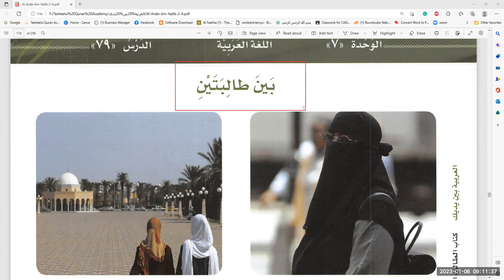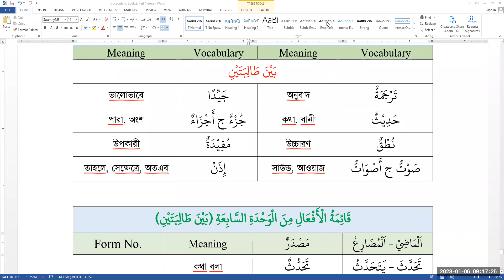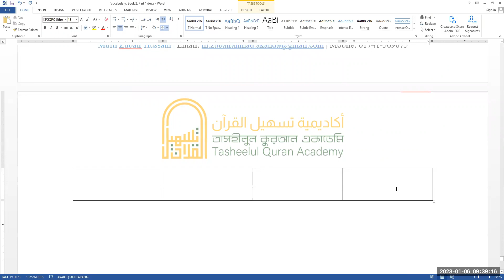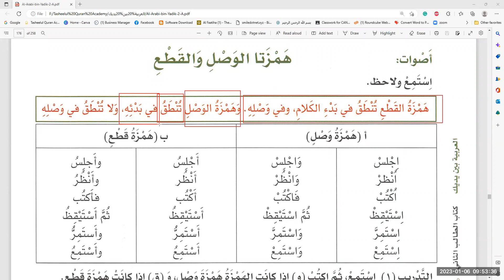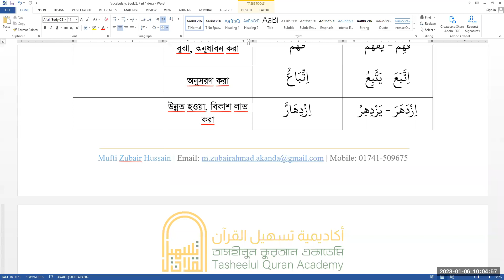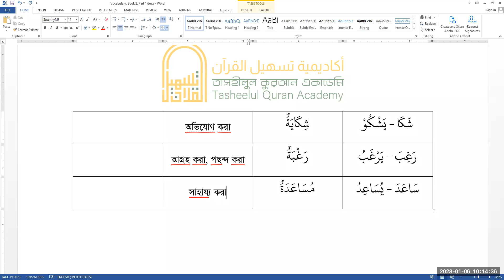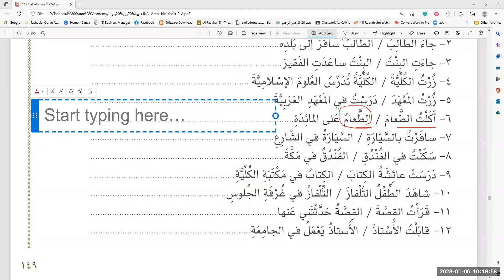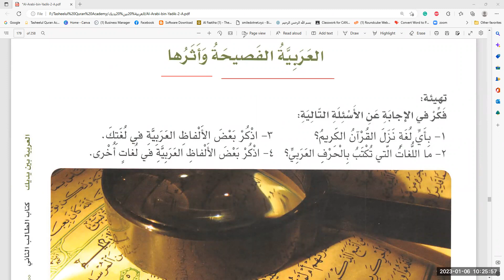AABY || Book-2, Part-1 || Unit: 07 || Lecture : 66 || 06 Jan 2023 || Mufti Zubair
বই পরিচিতি:
‘আল-আরাবিয়্যাতু লিল-জামী’ (العربية للجميع/Arabic for All) হল অনারবদেরকে আরবী ভাষায় পারদর্শী করার জন্য সৌদী আরবের রিয়াদভিত্তিক আন্তর্জাতিক গবেষণা প্রতিষ্ঠান। আরবী ভাষা শিক্ষাদানের জন্য প্রতিষ্ঠানটির অনেক সিরিজ, গবেষণাপত্র ও বই রয়েছে। ‘আল-আরাবিয়্যাতু বাইনা ইয়াদাইক’ সিরিজটি তার মাঝে অন্যতম। ২০১৪ সালে ৪ খণ্ড ও ৮ ভলিউমে সিরিজটির আমূল সংস্কৃত দ্বিতীয় সংস্করণ প্রকাশিত হয় এবং সাড়া বিশ্বে আলোড়ণ সৃষ্টি করে।
বইটি মৌলিক ৩টি দক্ষতা - ভাষাগত দক্ষতা, যোগাযোগ দক্ষতা ও সাংস্কৃতিক দক্ষতা অর্জনের লক্ষ্যে পূর্ণবয়স্কদের জন্য প্রণিত। এটি ক্লাসে পাঠদান ও সেলফ্ স্টাডি উভয়টির জন্য উপযোগি। প্রাথমিক স্তর থেকে শুরু করে ধাপে ধাপে আরবী ভাষার সম্পূর্ণ দক্ষতা অর্জনের মাধ্যমে শিক্ষার্থীদেরকে এই পর্যায়ে নিয়ে যাওয়া হয়, যাতে তারা আরবী ভাষাভাষীদের সাথে লিখিত ও মৌখিক ভাব আদান-প্রদান করতে পারে এবং আরবী মাধ্যম বিশ্ববিদ্যালয়ে অধ্যয়ন করতে পারে।
বইটিতে ২৪টি ইভালুয়েশন টেস্টসহ মোট ৬০০টি পাঠ রয়েছে, যা ৬০০ স্টাডি আওয়ারে (ক্ষেত্রবিশেষে পরিবর্তনশীল) পাঠযোগ্য। সম্পূর্ণ বইটি চমৎকারভাবে ইউনিটে ইউনিটে বিভক্ত। বইটির প্রত্যেকটি পাঠের সাথে রয়েছে অডিওবুক অথবা টেস্ট। বলা, শোনা, পড়া ও লেখা - মৌলিক চারটি দক্ষতাই ভিন্ন ভিন্ন পাঠের মাধ্যমে বইতে শিক্ষা দেয়া হয়েছে। বইটির গুরুত্বপূর্ণ দিক হল, প্রত্যেকটি পাঠের সাথে বিভিন্ন আঙ্গিকে প্রচুর অনুশীলন রয়েছে - যা আরবী ভাষাকে পূণরাবৃত্তির মাধ্যমে অবচেতন মনে মজবুত ভাবে আত্মস্থ করে দেয়। বইটির অনুশীলনসমূহ চর্চা করলে, আলাদাভাবে অনুশীলনের প্রয়োজন হয় না।
মোদ্দাকথা, সিরিজটি অনারবীদের জন্য আরবী ভাষা শিক্ষার পূর্ণাঙ্গ ও সর্বশ্রেষ্ঠ সিরিজ। আল্লাহ রাব্বুল ‘আলামীন আমাদেরকে সিরিজটি থেকে উপকৃত হয়ে কুরআনের ভাষা জানার ও তদানুযায়ী আমল করার তাওফীক দান করুন।

ইন্সট্রাক্টর :
মুফতি যুবাইর হুসাইন
প্রতিষ্ঠাতা পরিচালক : তাসহীলুল কুরআন একাডেমী (TQA)